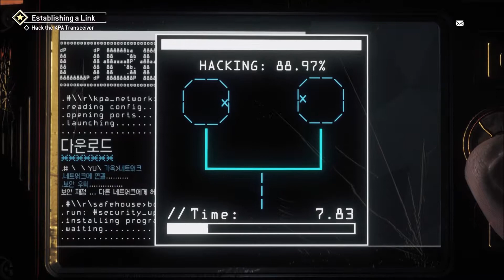Homefront The Revolution Walkthrough Episode 6 Establishing a Link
Welcome to today's video about Homefront The Revolution Walkthrough Episode 6 Establishing a Link.

🌊🌊🌊🌊🌊🌊🌊🌊🌊🌊🌊🌊🌊🌊🌊🌊🌊🌊🌊🌊 32.86M/30M 🌲🌲🌲🌲🌲🌲🌲🌲🌲🌲🌲🌲🌲🌲🌲🌲🌲🌲🌲🌲 23.9M/20M